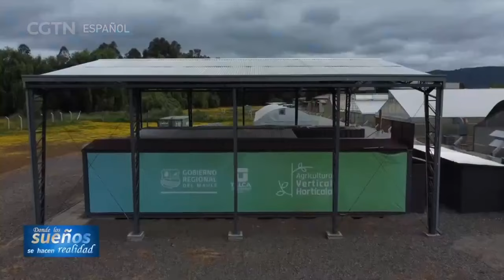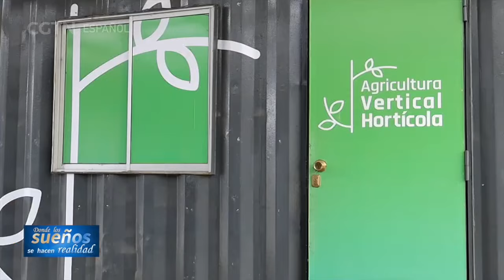Investigadora chilena lidera innovadora técnica de producción de hortalizas sin suelo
En Chile se está desarrollando una alternativa sustentable para producir hortalizas durante todo el año a través de un sistema automatizado y de bajo costo, con el que se controlan la iluminación, la temperatura y la humedad, y no se necesitan suelos.